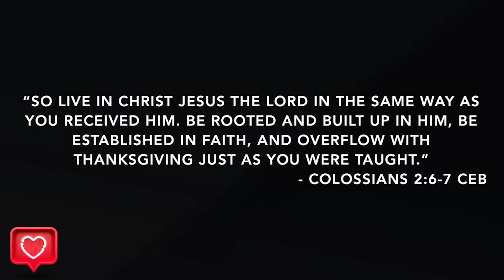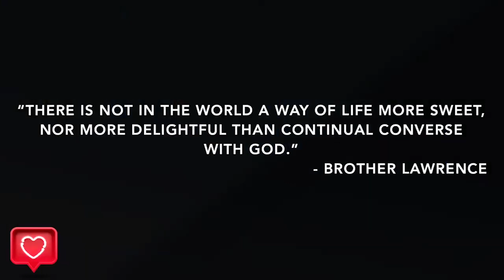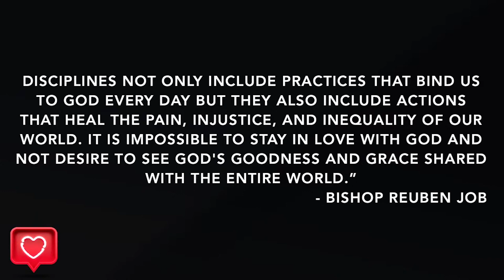Rev. Terri Swan - Stay in Love with God | 11.21.21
Welcome to Salem St. Louis worship channel! We're glad you came to worship with us today. Our vision is to Connect All People With God's Extravagant Love.

Below you can fill out a connect card, give online, leave a prayer request, and find a group. To learn more about Salem United Methodist Church visit us

WE’RE OPEN & READY FOR YOU
To ensure safety at both sites, our worship services have been redesigned to create a sanitary, touchless environment that allows for physical distancing. Learn more about everything we're doing to keep you safe, find service times & locations